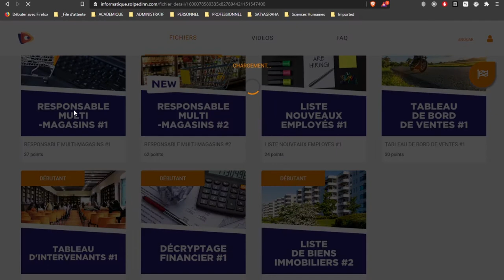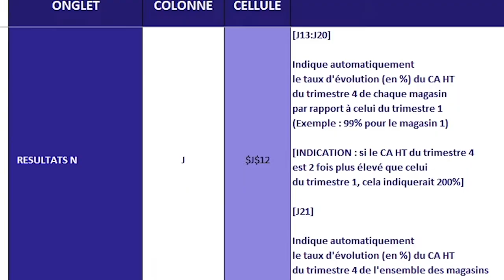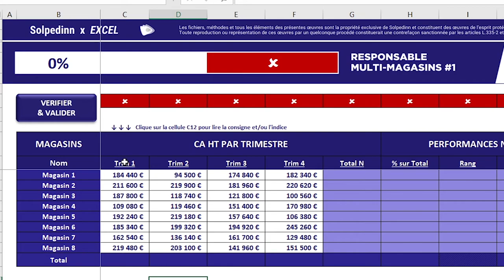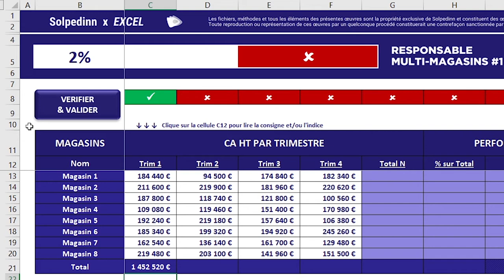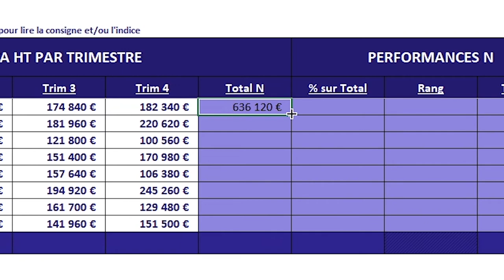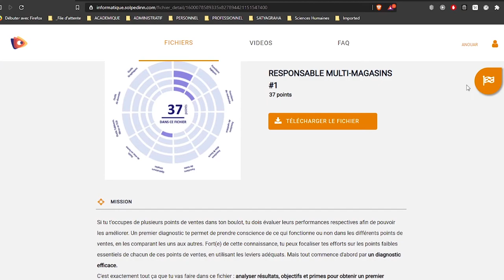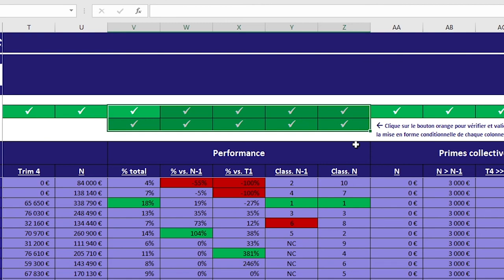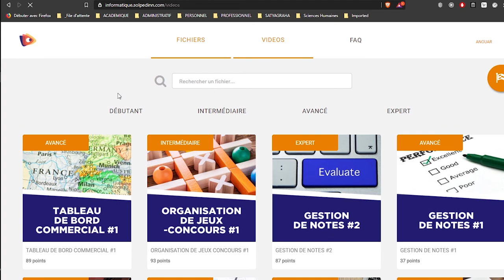Tutoriel XL d'introduction 2/2 - Nos fichiers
Nous dispensons des formations en entreprise et dans l'enseignement supérieur. Vous pouvez nous retrouvez sur notre site et LinkedIn pour en savoir plus. D'ici là, amusez-vous bien dans votre apprentissage d'Excel !